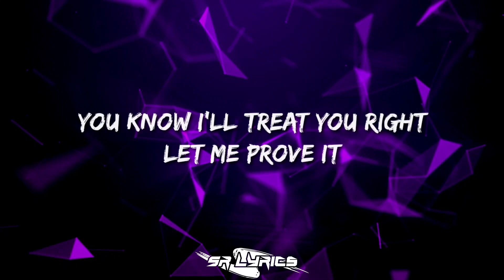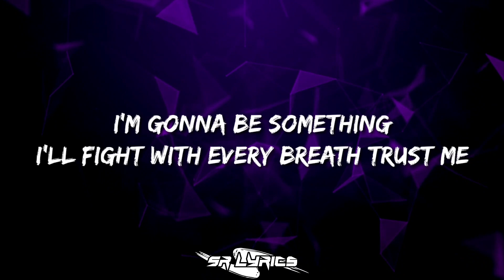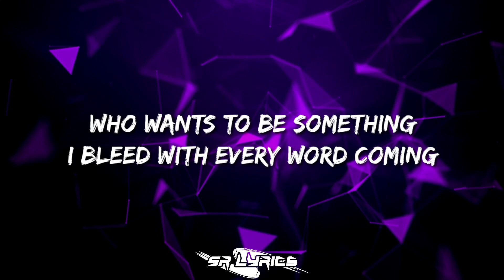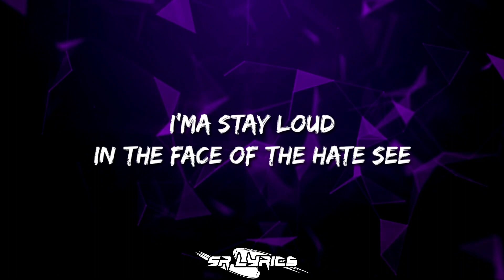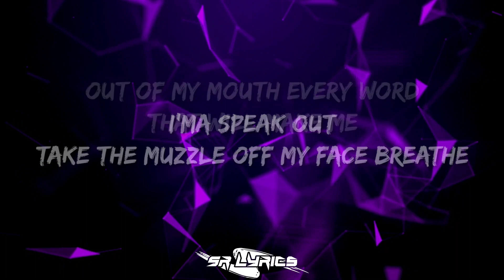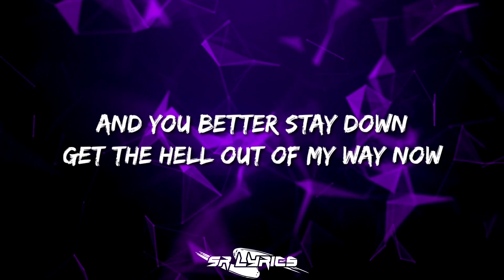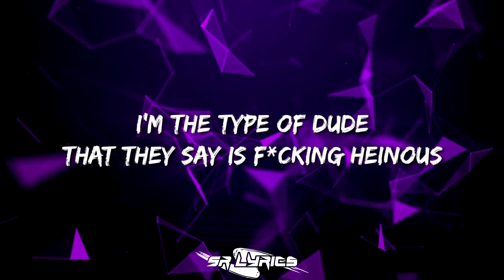NEFFEX - Dangerous (Lyrics)